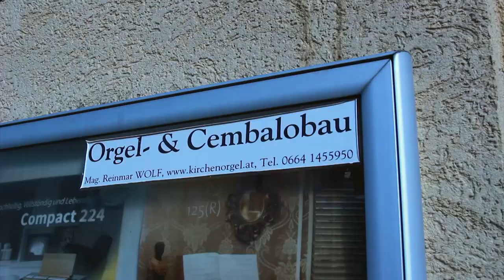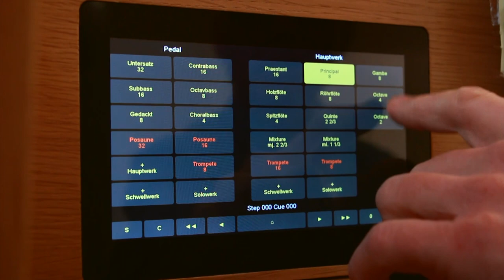Orgelbau Reinmar Wolf Content Kirchenorgel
Orgelbau Reinmar Wolf Content Kirchenorgel Orgel Cembalo Spinett Mödling